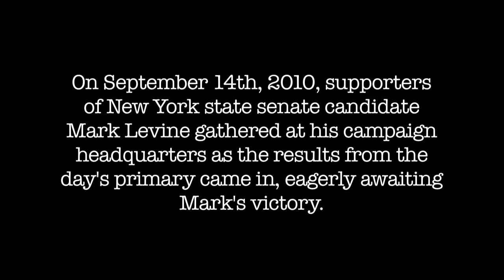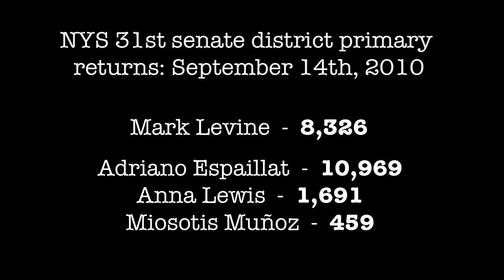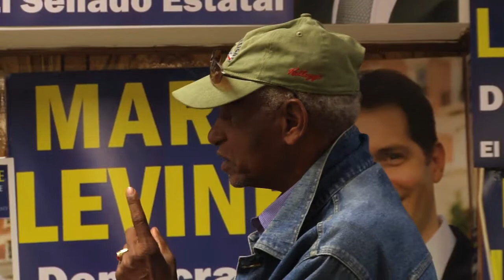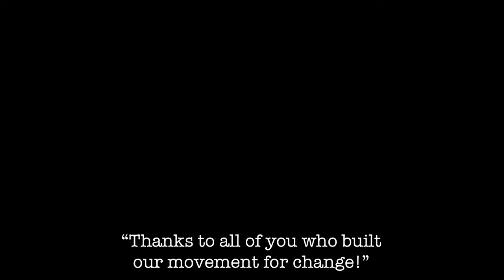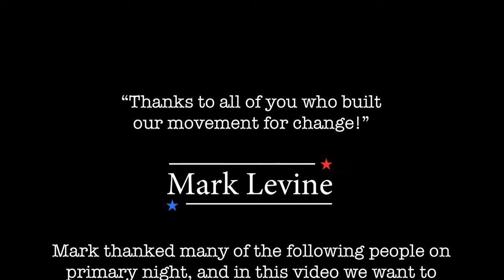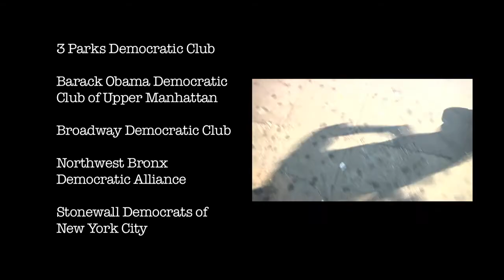Election night - 2010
On September 14th, 2010, supporters of New York state senate candidate Mark Levine gathered at his campaign headquarters as the results from the day's primary came in, eagerly awaiting Mark's victory.

Video produced by Alex Castex-Porter